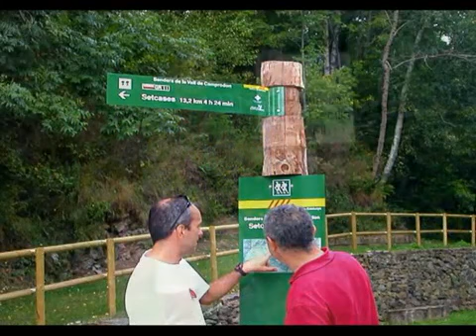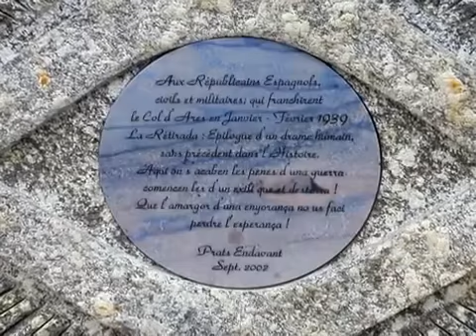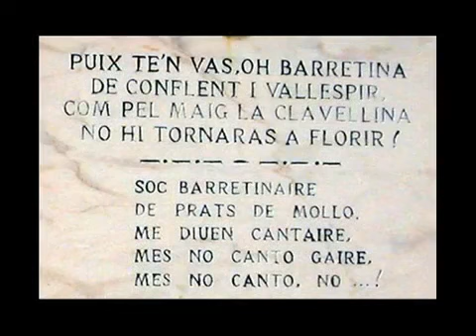Ripollès 2004 - BttMania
Ruta BTT transfronterera entre les comarques del Ripollès i el Vallespir carenant els Pirineus Orientals des del Coll d'Ares al Coll de Siern (prop del Costabona).